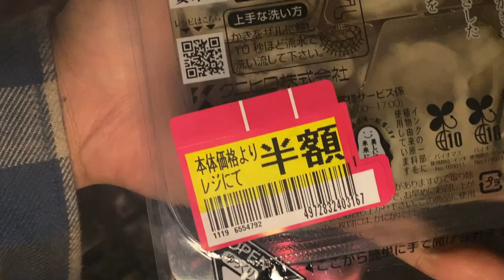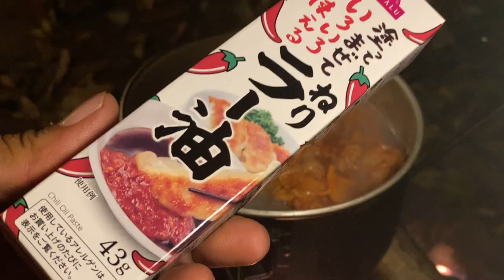フィンランドから届いたトナカイのギアを開封するキャンプ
キャンプ大好き芸人うしろシティ阿諏訪が楽しくキャンプをしている動画です